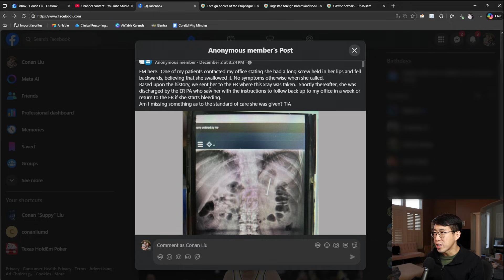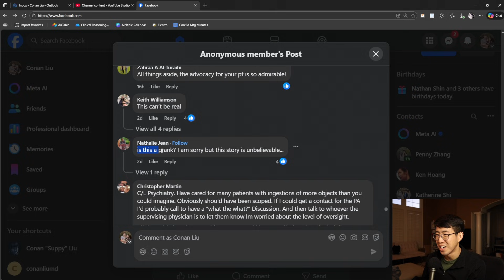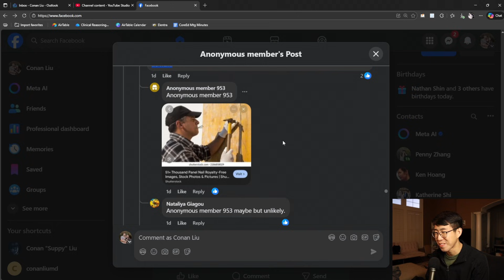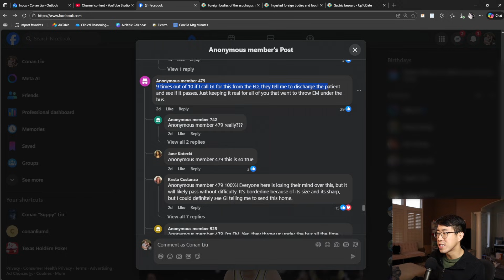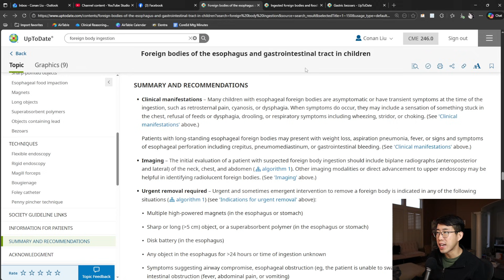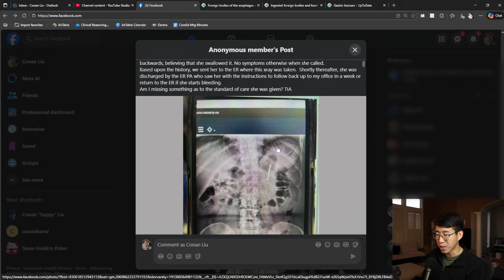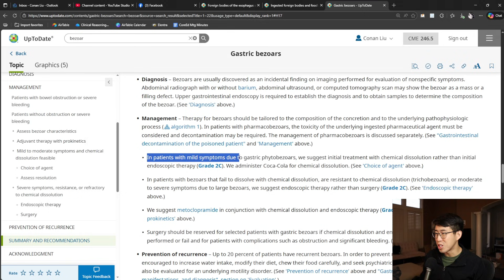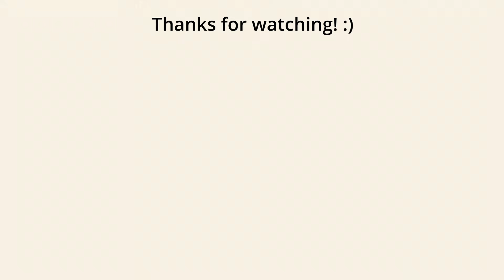This Patient Was Discharged From The ED…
This case generated some pretty heated discussion on a Physician Community Group... thought it would be interesting to take a look at some of the different perspectives of this case of a foreign body ingestion with a screw!